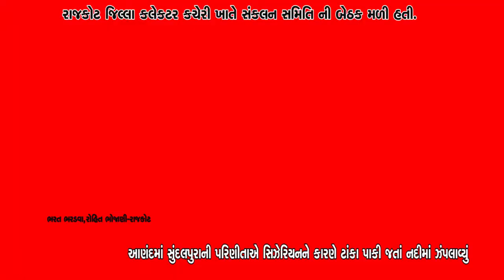રાજકોટ જિલ્લા કલેકટર કચેરી ખાતે સંકલન સમિતિ ની બેઠક મળી હતી.